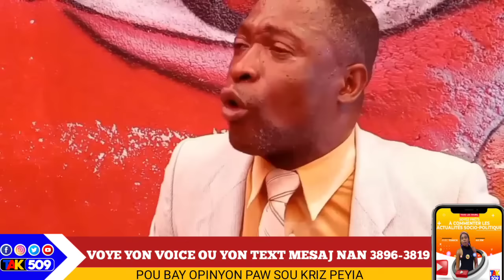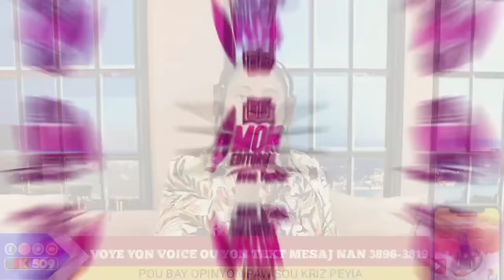Bsap Kanpe nan Do Guy Philippe..Batay li ye! Babekyou frape, Don Kto pran kou/ Yanick